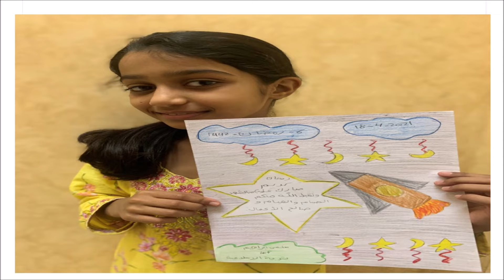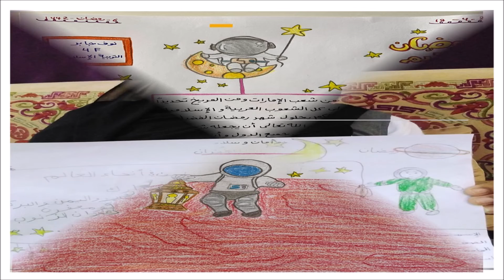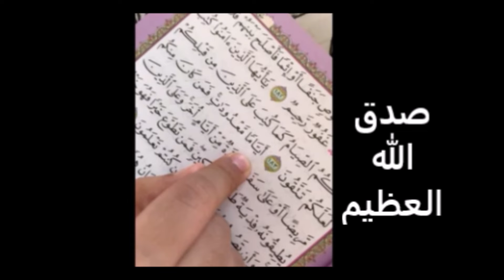Morning e-Message from our Wellbeing Champions